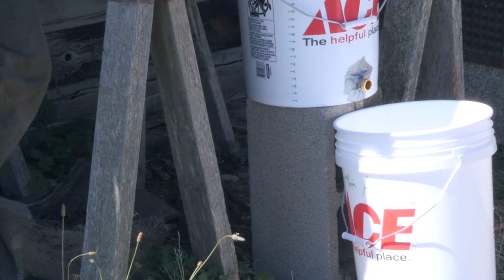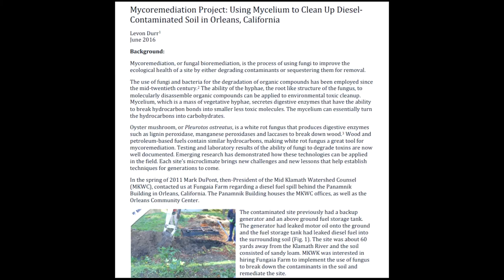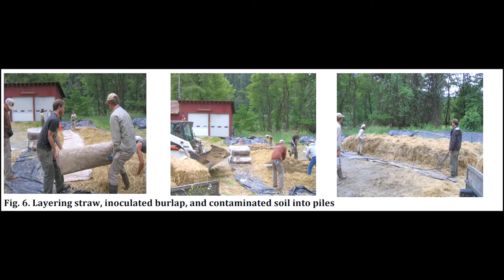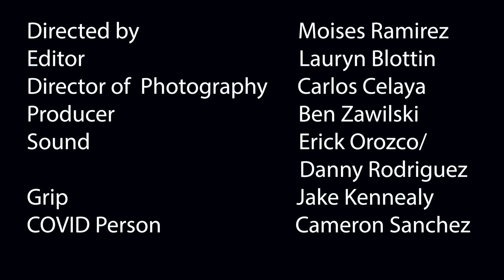Myco-Technologies - Mycoremediation, Mycofiltration, and Mycomaterials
Levon Durr owner of Fungaia Farm discusses the amazing world of fungi. We look at the many ways fungi can play a role in remediating contaminated environments, filtering polluted water, and helping build a more regenerative world.